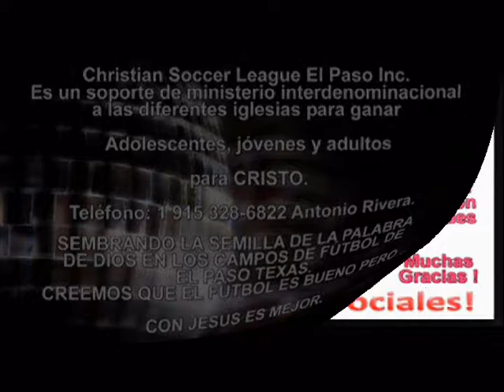COMPARTIENDO LAS PRUEBAS - Predicaciones Cristianas Evangelicas Pastor Daniel Hernandez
CHRISTIAN SOCCER LEAGUE EL PASO INC. Es un soporte de ministerio interdenominacional a diferentes iglesias para ganar a los adolescentes, jóvenes y adultos para Cristo.
VIDEOS DE HOY:  música cristiana para jóvenes, música cristiana, canciones cristianas para jóvenes, predicaciones cristianas evangélicas, una predicación de impacto, tienes que verlo!!, predicaciones cristianas para jóvenes, predicaciones para jóvenes, predicaciones para jóvenes pentecostales, grupo de jovenes,  predicaciones para jóvenes adultos, predicaciones para jóvenes cristianos evangélicos, predicaciones para jóvenes cristianos, predicaciones para jóvenes evangélicos, predicas juveniles, predica juvenil, sermón Juvenil, sermón para Jóvenes, sermones en video para jóvenes, predicas en video para jóvenes, predicaciones en video para jóvenes, jóvenes para Cristo, sermons for youth, the soccer coaching bible, christian youth groups, sermon series, christian soccer league, christian soccer association, christian soccer camps, csoccernews, christian soccer, youth ministry games, youth group ministry, youth for Christ, christian soccer league El Paso, youth group, church, youth, christian soccer players, christian soccer balls, small groups,